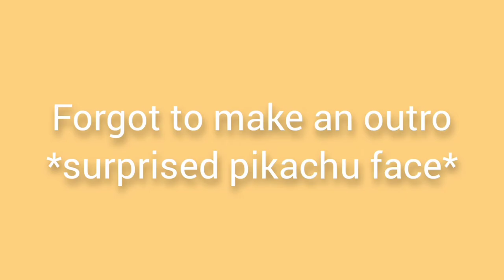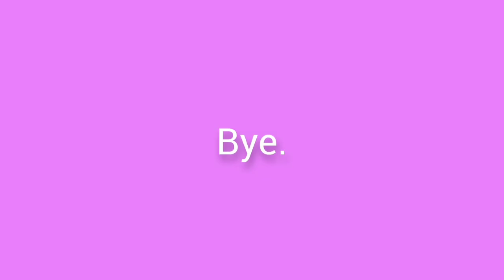WHAT I EAT IN A DAY(S) *Sunday edition*|MARTHA SMITH.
Hey guys,
I'm back for the umpteenth time. But I promise to at least give a heads up next time. But I have a really exciting series sort of videos for you from next week and from next week I will be posting 2 videos a week. I can't promise it will be forever but a girl can try.

-Luv Martha